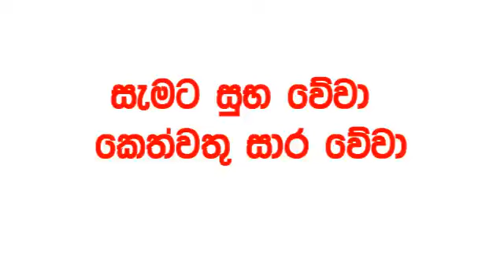Dhana Nidhanaya 1538 2024.06.18 Today Lottery Result Results ධන නිධානය අද ලොතරැයි ප්‍රතිඵල Lotherai